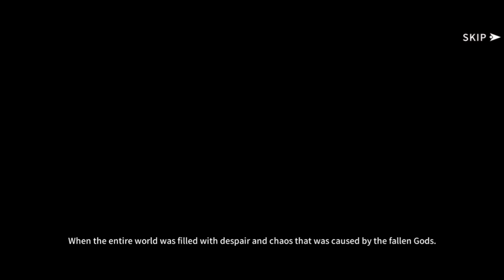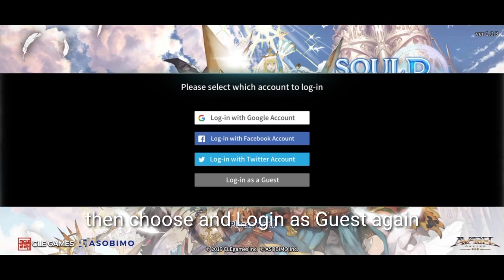Soul Seeker R gameplay | Prologue and F2P Re-Roll Guide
★Meet the all-new Soul Seeker R!★
Rebirth of Soul Seeker which inherited the soul of the original work!
Feel the adventure in this beautifully renovated lobby.
Go on an expedition to the Armes Continent once again with the new heroes!

★Visual has been further upgraded through a collaboration with Avabel Online!★
Soulseeker’s popular heroes and famous characters from Avabel Online collaborated.
The body proportions and play balance of all characters got better.
Increased immersion of the game with much upgraded visuals than the original work.